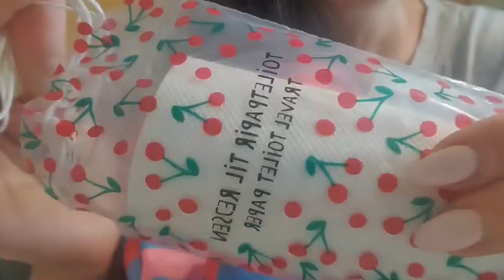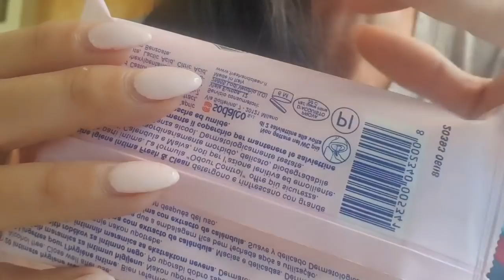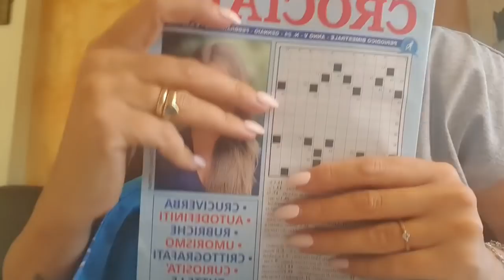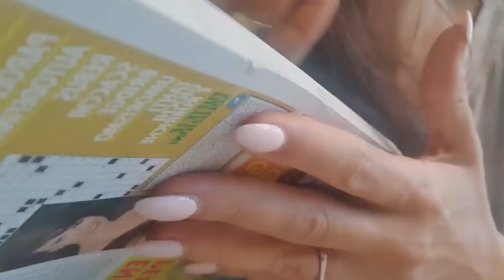[ ASMR ] - Cosa c' e' nella mia BORSA MARE 🌊👜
WISH LIST AMAZON 💕: